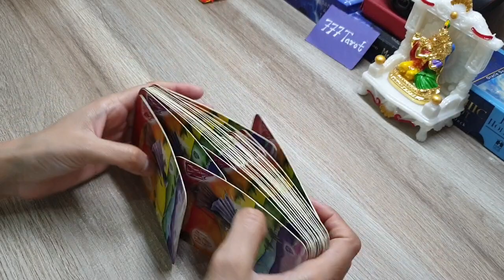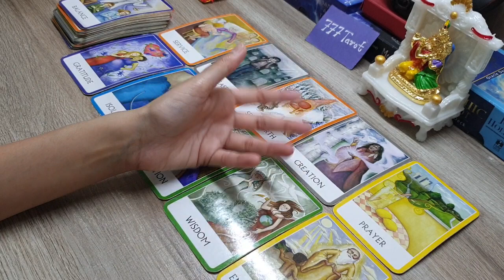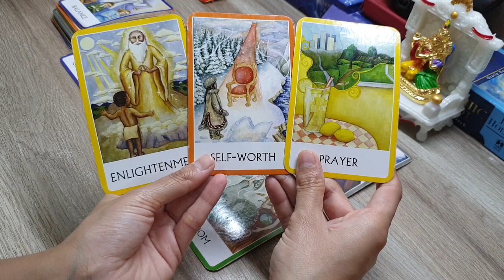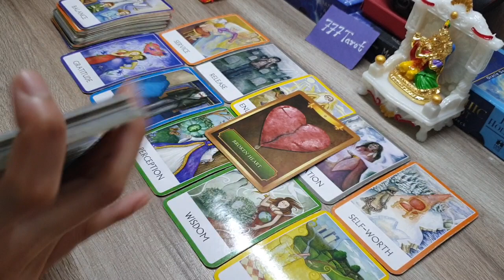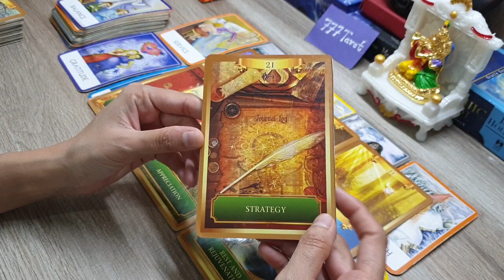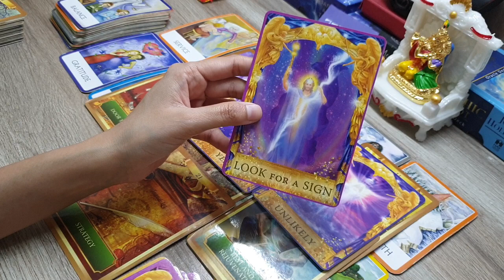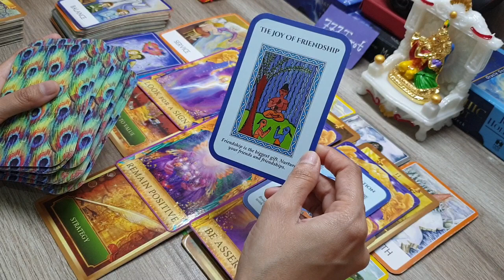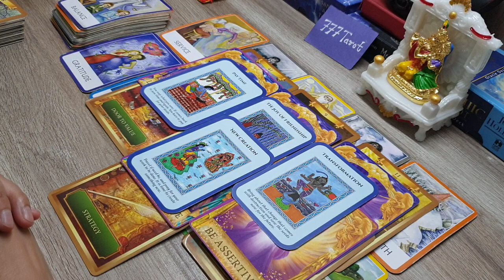Apki Kismat Aage Kiya Leker Aa Rahi Hai? Your Destiny : Good Luck : Divine Guidance 😇❤🤲☯️🕉🙏🏻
Hello everyone..